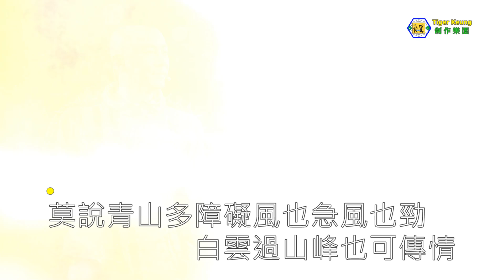張衛健(萬水千山總是情)